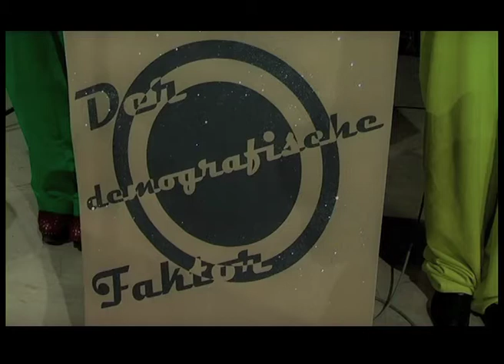Der demografische Faktor - Jingle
Probenmitschnitt von der Theaterproduktion "Der demografische Faktor" von Nicolas Stemann. Mit Myriam Schröder, Sachiko Hara, Thomas Kürstner, Sebastian Vogel u.v.a.
(Achtung: das ist ein Probenvideo, das einen Eindruck von der Atmosphäre vermitteln soll, mehr nicht! Sound und Bild sind leider nicht sehr gut...)

Thema des Abends: Ausgehend von der Tatsache einer stetig sinkenden Geburtenzahl in den westlichen Ländern, der zunehmenden Lebenserwartung und dem damit einhergehenden drohenden Kollaps der Sozialsysteme beschäftigen wir uns in diesem Stück mit der düsteren Zukunftsvision einer Welt, die sich selbst dem Untergang geweiht hat, einer Gesellschaft, in der es nur noch Alte gibt aber niemanden mehr, der sie pflegt. Das Geld hat die Menschen ersetzt, und alle finden das gut so. Und: gibt es eigentlich gute und weniger gute Menschen? Glaubt man den Demografen sterben die einen aus während die anderen die Erde übervölkern. Wo also ist das Problem? Tolerant zumindest ist jeder nur so lange, wie er es sich leisten kann.